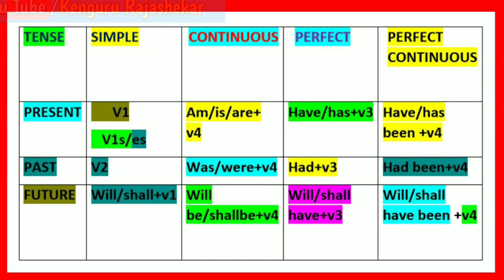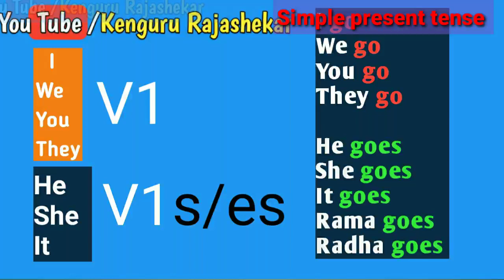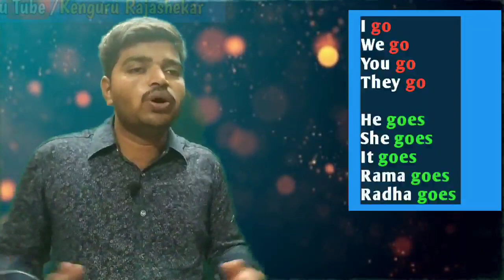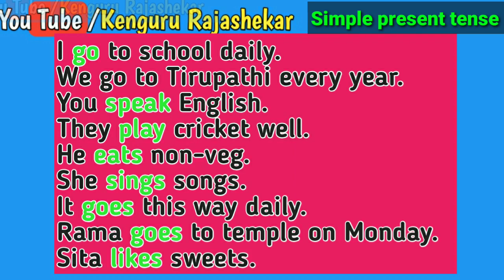Tenses /Simple present tense /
Simple present tense and Its usages for English learners.